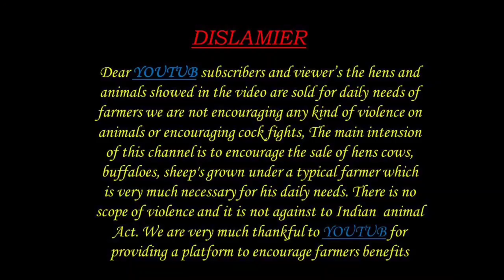MURRA BUFFALOS 8818814512 ముర్ర జాతి గేదెలు